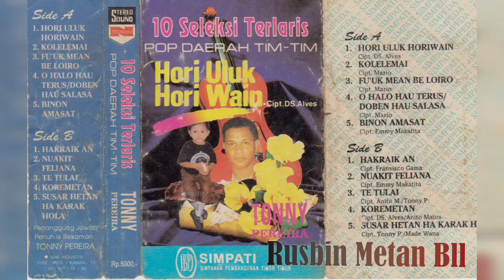Tonny Pereira - Hakraik An (Official Audio)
created by : Rusbin Metan Bll
Judul : Hakraik An
Voc. : Tonny Pereira